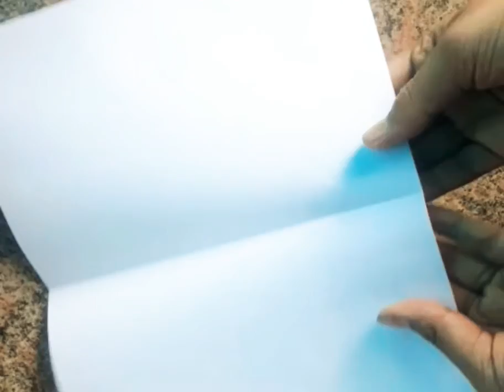How to make beautiful origami paperflower🌼🌼 in malayalam / with colour paper / from chinnuzz world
Easy origami paper 🌼/ just tried it... 🌻🌻